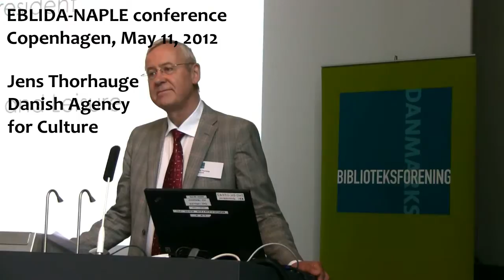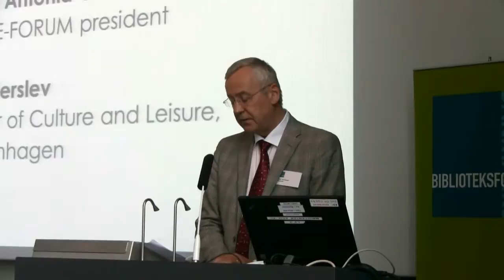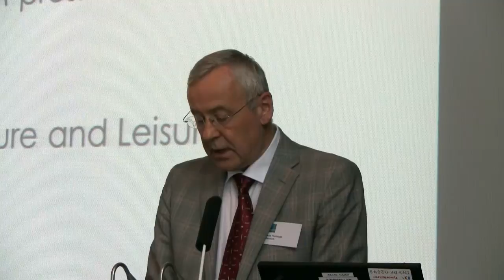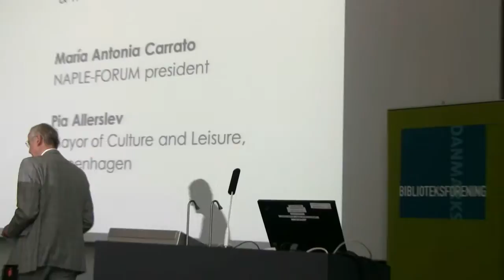Official welcome by Jens Thorhauge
Welcome given at the EBLIDA-NAPLE conference in Copenhagen on May 11, 2012